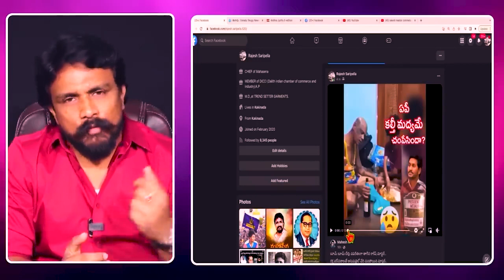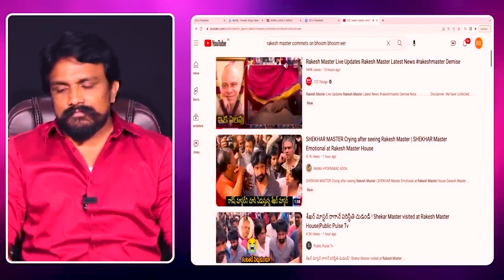పాపం చంపేశారు కదరా...|| Rajesh Mahasena || Mahasena Media || Mahasena Wing.